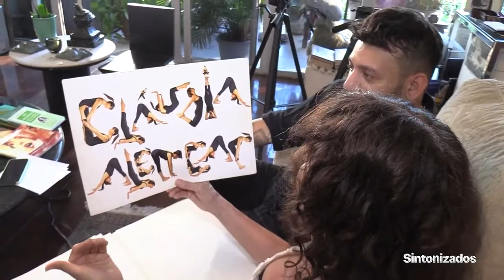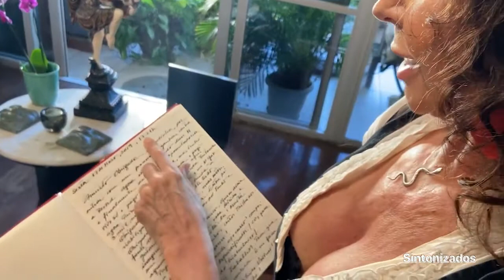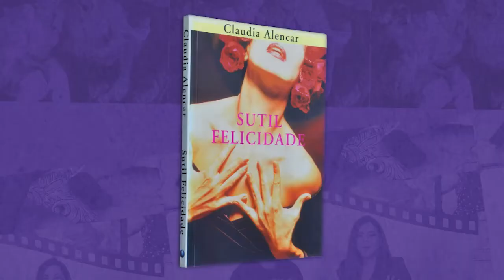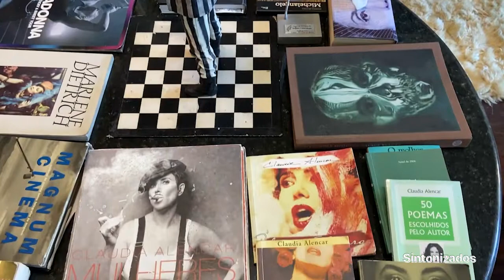CLÁUDIA ALENCAR RECEBE O PROGRAMA SINTONIZADOS - Parte 2